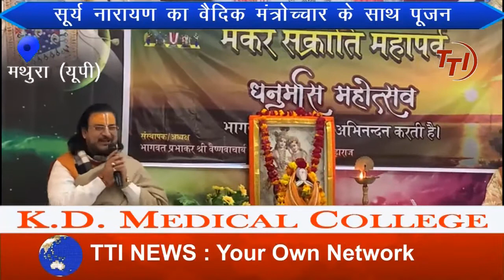सूर्य नारायण का वैदिक मंत्रोच्चार के साथ पूजन | TTI NEWS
केशव धाम समीप भागवत पीठ में सत्य सनातन सेवार्थ संस्थान के तत्वावधान में संस्थापक अध्यक्ष भागवत प्रभाकर श्री वैष्णव आचार्य मारुति नंदन वागीश जी महाराज के सान्निध्य में मकर संक्रांति के पावन पर्व पर एक विप्र संगोष्ठी का आयोजन किया गया, जिसमें विद्वान मनीषियों ने मकर संक्रांति के महत्व पर प्रकाश डाला।